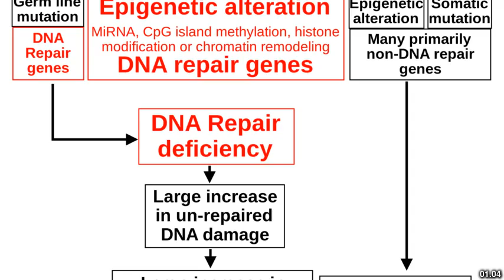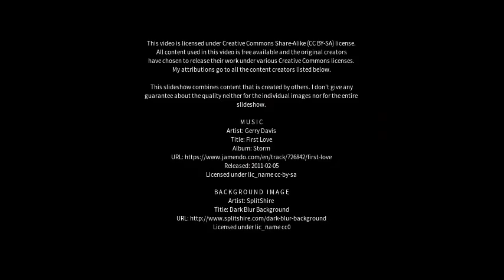Best places to visit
Best places to visit - Dingcheng (China) Best places to visit - Slideshows from all over the world - City trips, nature pictures, etc.